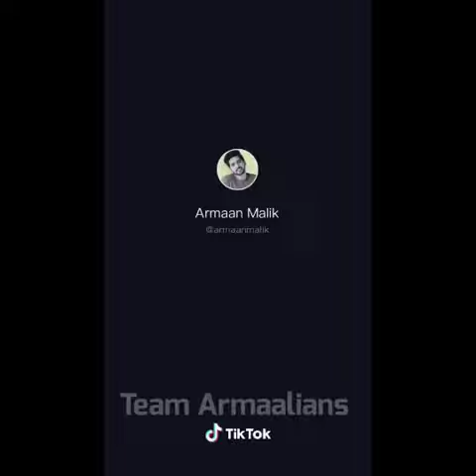Tik Tok VS YouTube | Armaan Malik | Watch Till The End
Celebrating
Badnaamiyan 2.O Cover Version
ArmaanMalik Please Give Some Love!!

If you love it Then Hit Like Button 👍🏻

Armaan Hasib ❤